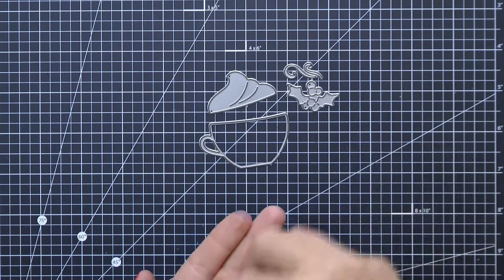Skodelica - predstavitev izdelka